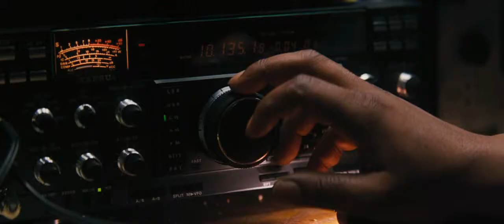phenomenon radio station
part of phenomenon movie in the radio station